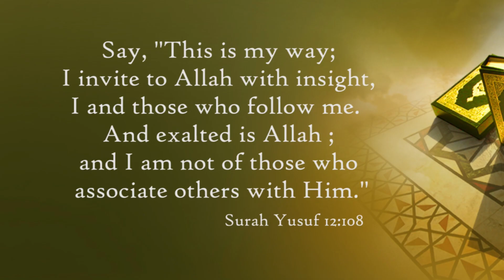Remembering Death and It’s Preparation | Shaykh Haafiz Muhammad Saddam Oomeri Nazeeri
موت کی یاد اور اس کی تیاری
فضیلة الشیخ حافظ محمد صدام عمري نذيري حفظہ اللہ
Maut ki yaad aur uski tayyari